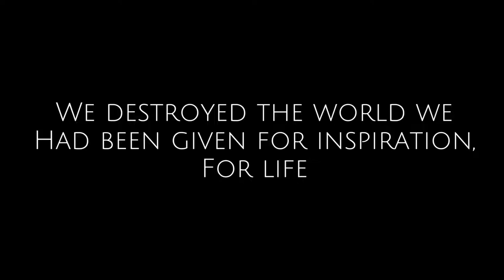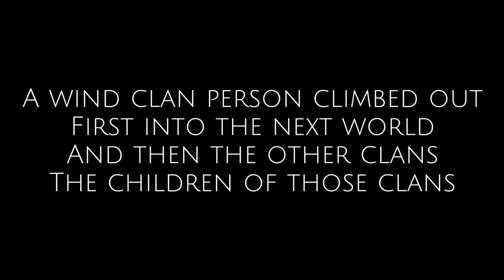Once The World Was Perfect by Joy Harjo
ABOUT HARJO
Joy Harjo was born in Tulsa, Oklahoma, and is a member of the Muscogee (Creek) Nation. She earned her BA from the University of New Mexico and MFA from the Iowa Writers’ Workshop. Harjo draws on First Nation storytelling and histories, as well as feminist and social justice poetic traditions, and frequently incorporates indigenous myths, symbols, and values into her writing. Her poetry inhabits landscapes—the Southwest, Southeast, but also Alaska and Hawaii—and centers around the need for remembrance and transcendence. She once commented, “I feel strongly that I have a responsibility to all the sources that I am: to all past and future ancestors, to my home country, to all places that I touch down on and that are myself, to all voices, all women, all of my tribe, all people, all earth, and beyond that to all beginnings and endings. In a strange kind of sense [writing] frees me to believe in myself, to be able to speak, to have voice, because I have to; it is my survival.” Her work is often autobiographical, informed by the natural world, and above all preoccupied with survival and the limitations of language. She was named U.S. poet laureate in June 2019.